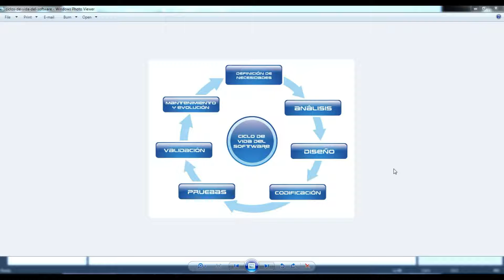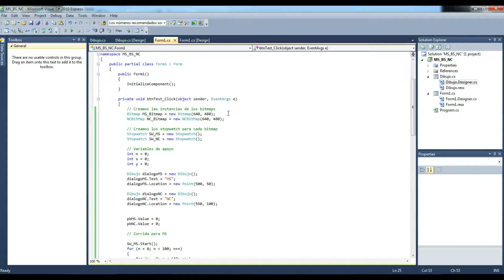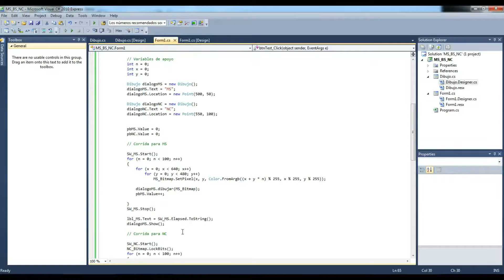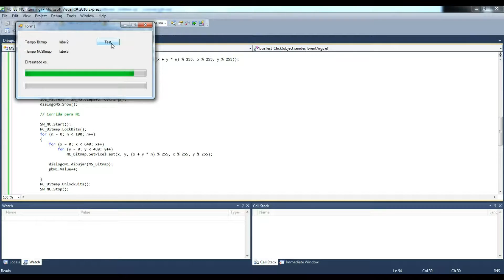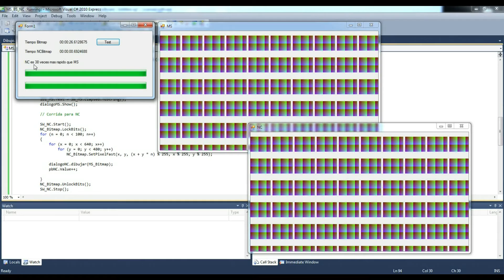Opinion 01 La programación no es algo meramente técnico o mecánico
El despreciar cualquier parte del ciclo de vida del software, pone en riesgo el producto final. El creer que la programación es algo meramente técnico o mecánico es un error muy grave, en este vídeo lo muestro.